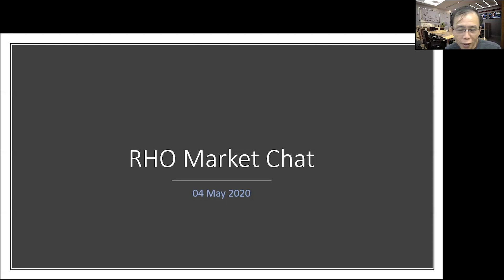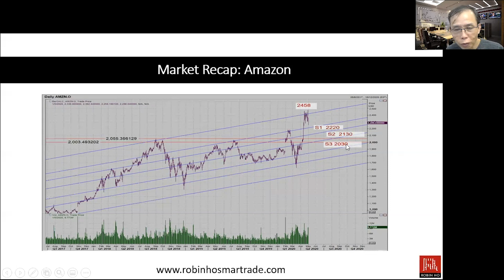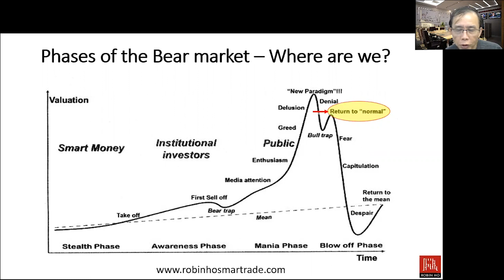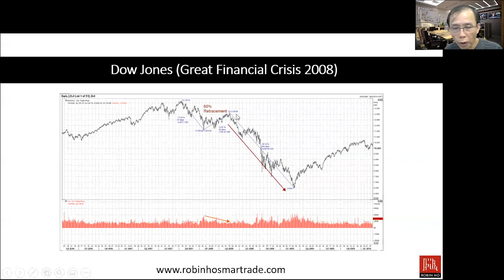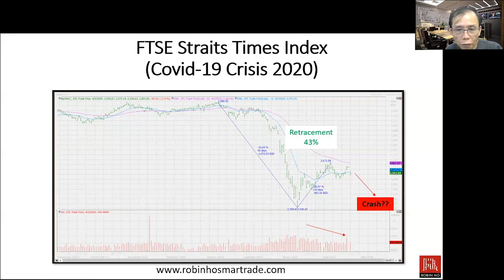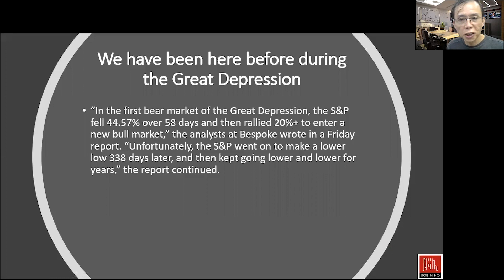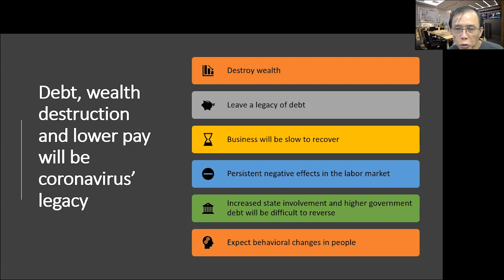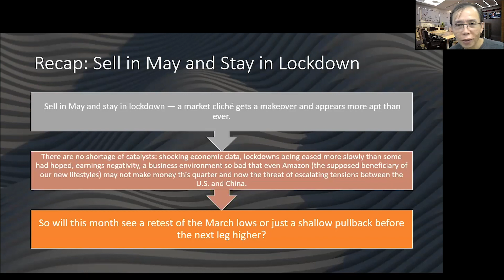Phases of the Bear Market - Where Are We Now? | RHO Market Chat Ep 9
This year, the market cliche gets a makeover. "Sell in May", but with that's happening with the Covid-19, would you even dare think about "Going Away?"

In this week's RHO Market Chat, Robin examines the similarities between the 2008 and 2019 crashes, and predicts where we are in this bear market. He also takes a deeper dive into why he thinks the current crisis will take a slow road to recovery.